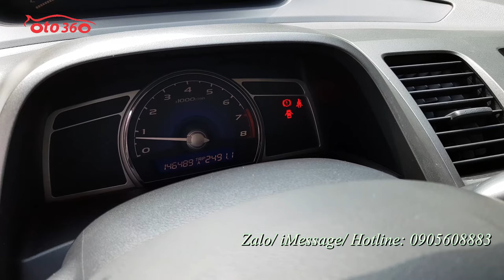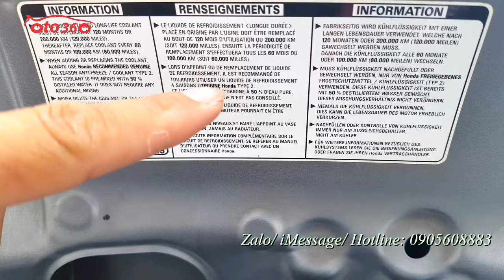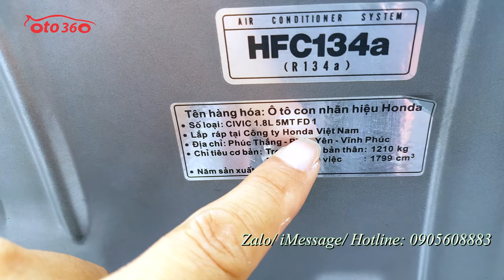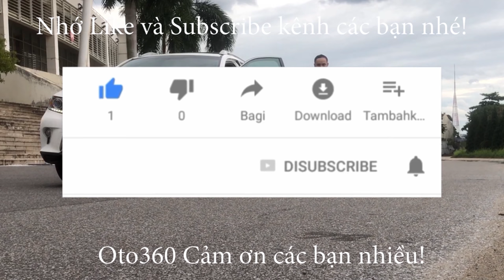Bán xe Honda Civic 1.8 MT 2007 biển Hà Nội, vẫn nguyên biển 4 số giá chỉ nhỉnh 200tr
Bán xe Honda Civic sản xuất năm 2007, đăng ký tên tư nhân, biển Hà Nội. vẫn biển 4 số
đã lắp thêm khá nhiều đồ như: đèn bi xenon, đèn led, cảm biến lùi, 2 màn hình sau và nhiều thiết bị khác.
Xe đẹp khung gầm thân vỏ còn chắc chắn, máy móc nguyên bản. mọi chức năng hoạt động tốt, điều hoà mát lạnh.
Chủ xe mới độ thêm bộ đèn bi xenon xịn, và làm lại hết phần gầm thay cao su, rotuyn, giảm xóc… nên đi rất chắc chắn.